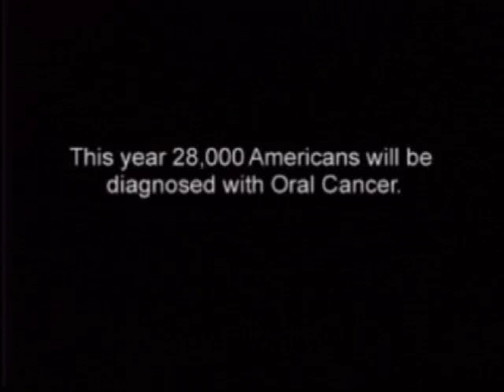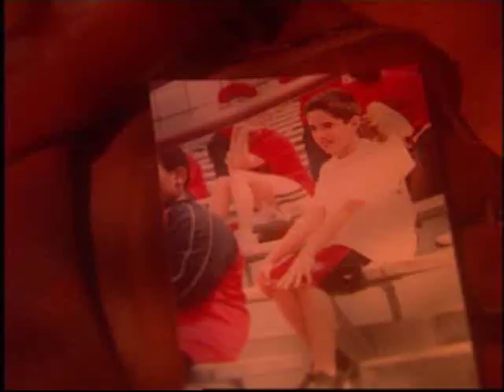Oral Cancer Survivors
Dramatic firsthand accounts from oral cancer survivors